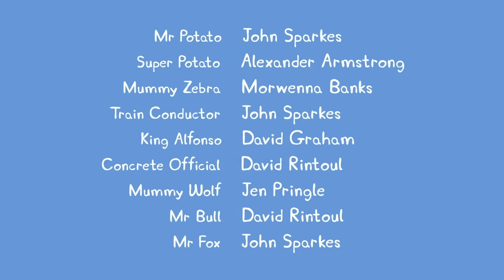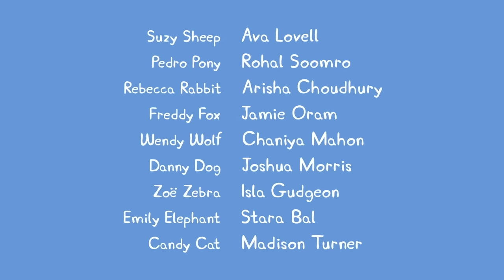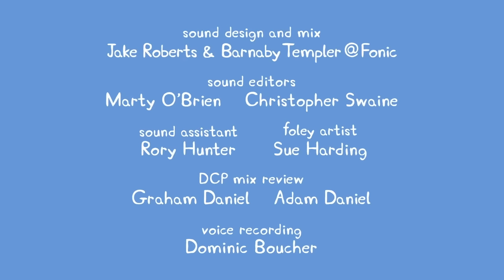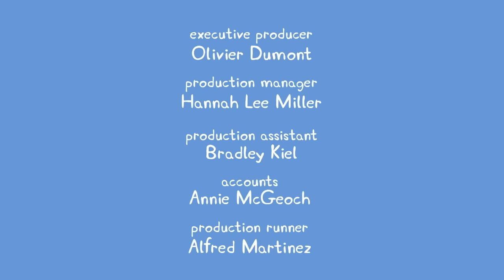🔴 Peppa Pig | Full Episodes | All Series | Live 24/7 🐷 @Peppa Pig - Official Channel Livestream